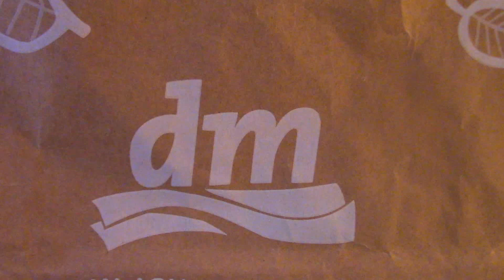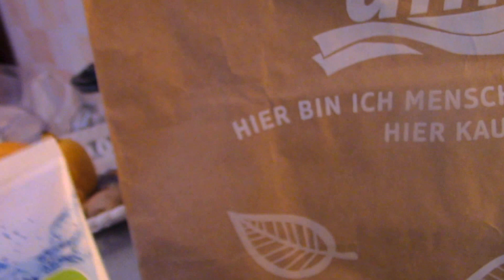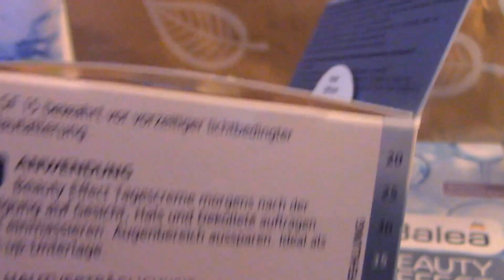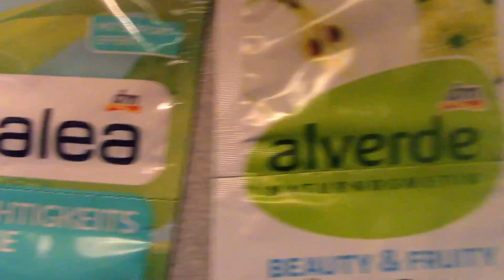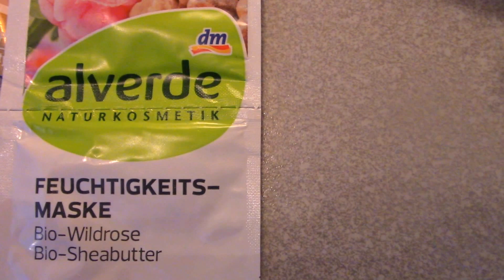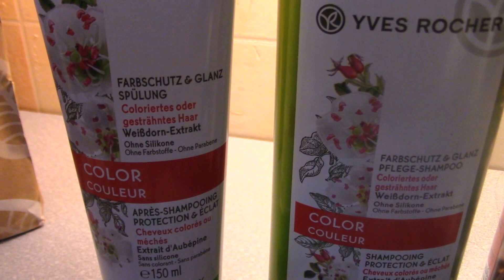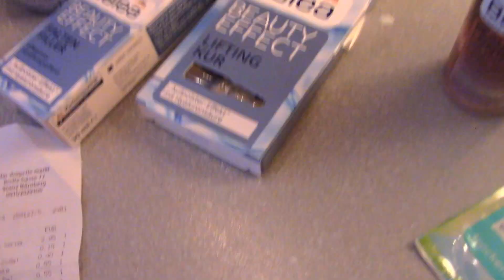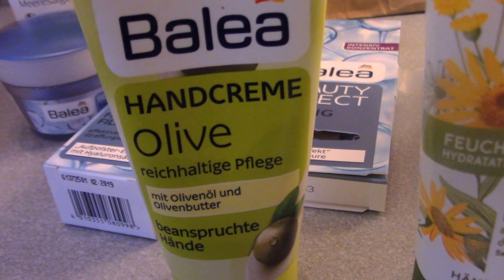Немецкая косметика.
Немецкая косметика из магазина DM.Серия BALEO.Хорошее качество и цены.Большой ассортимент косметики, витаминов и прочих вещей.
Немецкий шопинг.